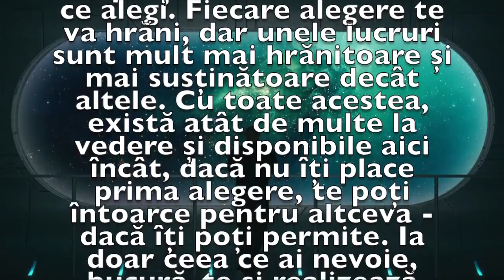Previziunea zilei de 31 Mai